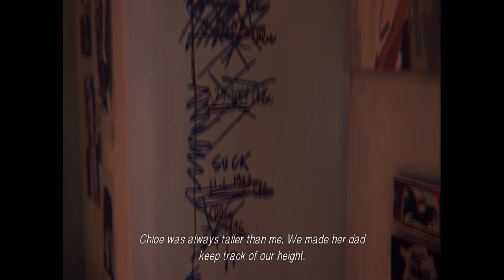ARE YOU SMOKIN DA GRASS? | Life is Strange Episode 1 - Part 4